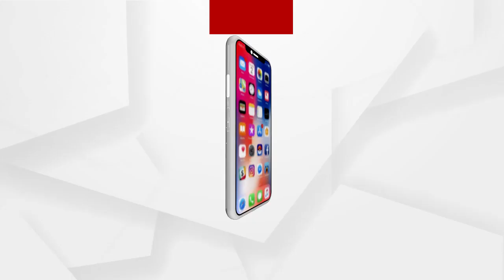ପଶ୍ଚିମ ବଙ୍ଗରେ ହେବ ନାହିଁ ବଡ ରାଲି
ପଶ୍ଚିମ ବଙ୍ଗରେ ହେବ ନାହିଁ ବଡ ରାଲି. ବିଜେପି ତରଫରୁ ଘୋଷଣା ଜାରୀ .500 ଲୋକଙ୍କୁ ନେଇ ହେବ ଛୋଟ ସଭା. କୋଭିଡ ପ୍ରୋଟକୋଲର ସମସ୍ତ ନିୟମ ପାଳନ.